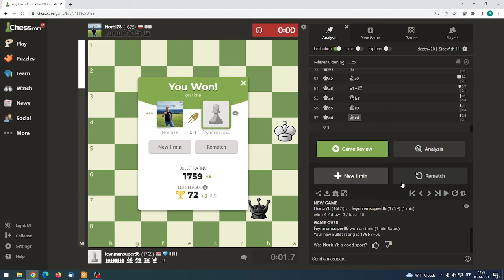Bullet partije na 1 min